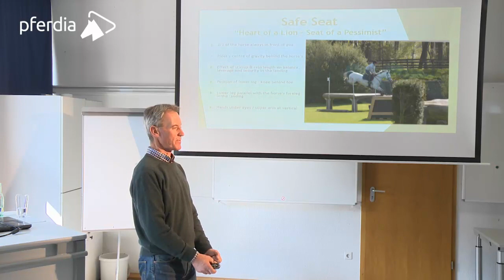Chris Bartle's Cross-Country Training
In this DVD, Chris Bartle, eventing coach and veteran international rider in both eventing and dressage, explains: How safe seat positions can help you ride successfully through the cross–country course; which five cross–country seat positions should be known by every cross–country rider; how you can sit in balance with your horse both before and after the jump; which are the most common seat errors and how you can avoid them; and how the “oh-crap" position can rescue you and your horse from difficult situations

Join Coach Bartle for over an hour of enlightening instruction and become a better and safer event rider.